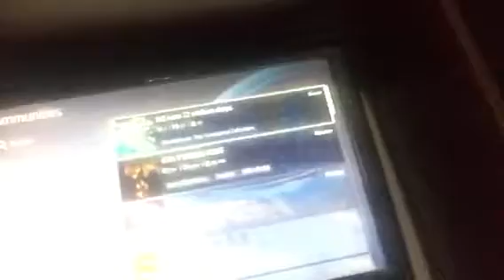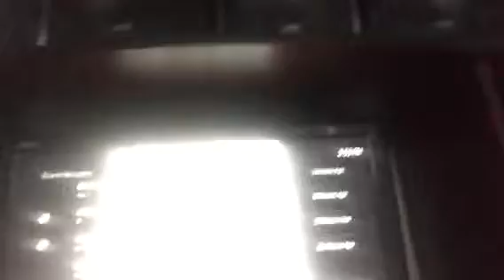My thanks for 100 members on my BL2 mods community